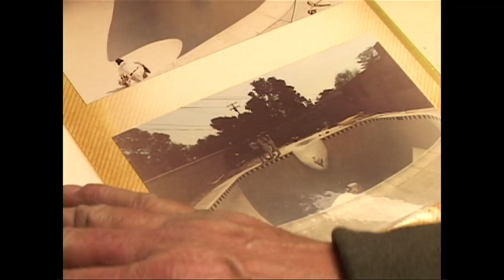Bellmar's Bowl | Jeff Grosso's Loveletters to Skateboarding | VANS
- Back in the early 90's when kids were riding 39mm wheels and wearing size 50 pants Kelly Bellmar was laying down one of the first ever built to skate backyard pools. In the season finale, Jeff is joined by Peter Hewitt, Sam Hitz and Darren Navarette (and of course Bellmar) to swap tales of the crete and mosh on the flat.